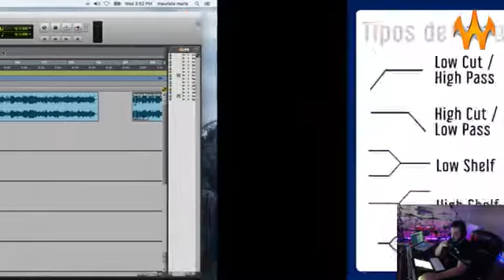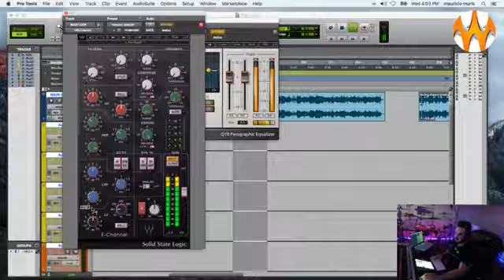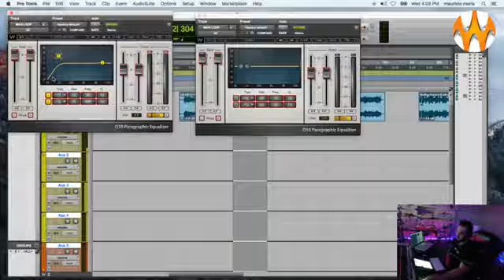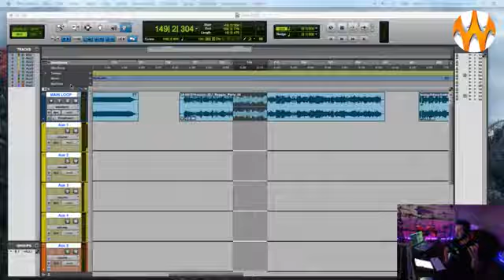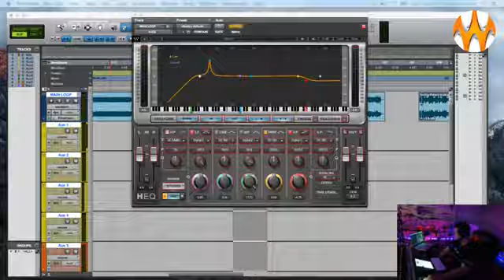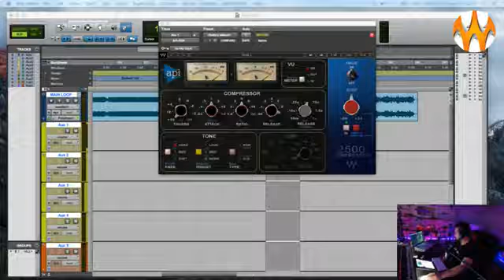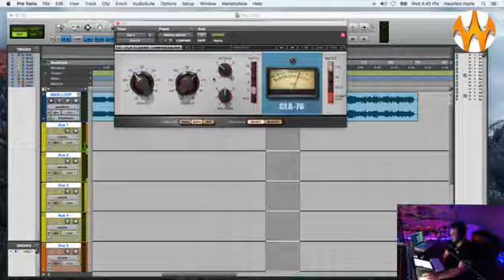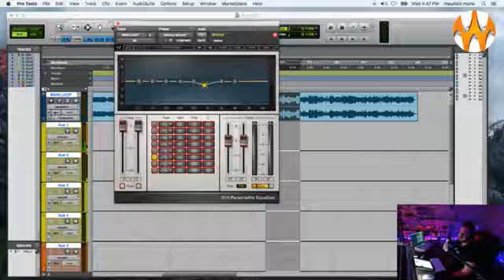Técnicas de filtros usando EQ 1/2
Filtros de EQ Parte 1 .
Como utilizar los differentes filtros .